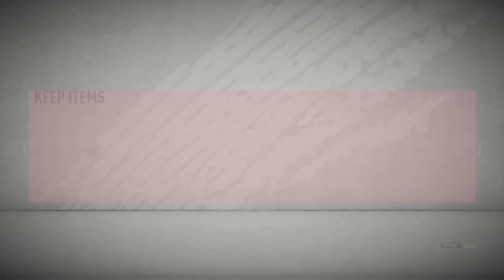Two totssf players (Fifa20 pack opening #32)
Might be my favourite one yet and remember what I said at the end they are gonna be pushing the mark